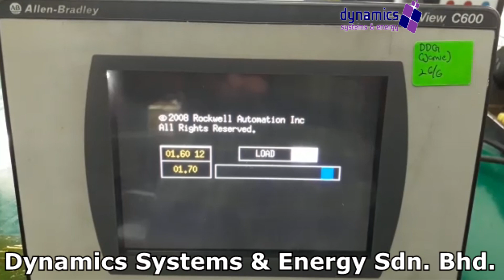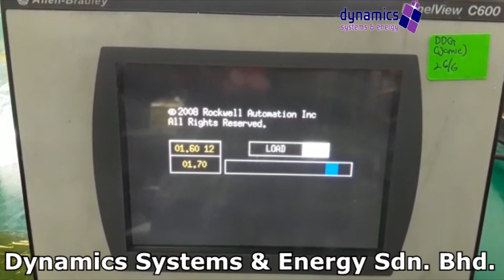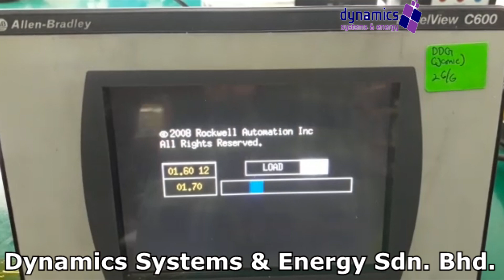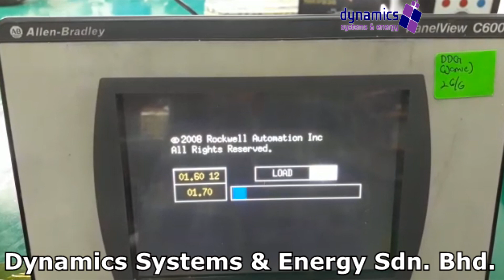AB Panelview C600 repaired by Dynamics Systems & Energy Sdn. Bhd.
These terminals support operator input via keypad, via touch screen or via keypad with touch screen. The PanelView C600 Series is a family of Allen-Bradley PanelView Standard Operator Terminals that provide a range of control and monitoring capabilities that are suitable for industrial applications.

  • Experiences Engineers
  • ISO9001:2015 Certified